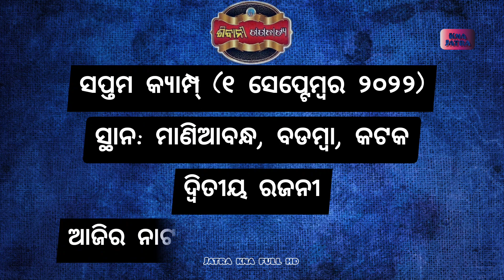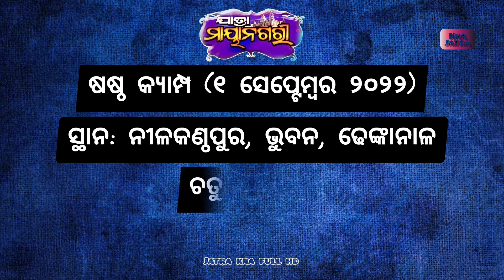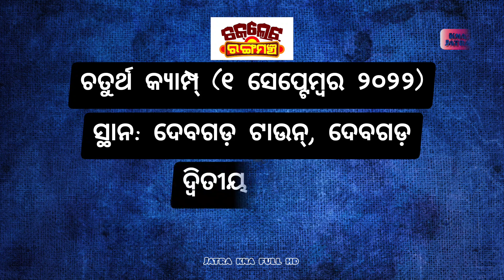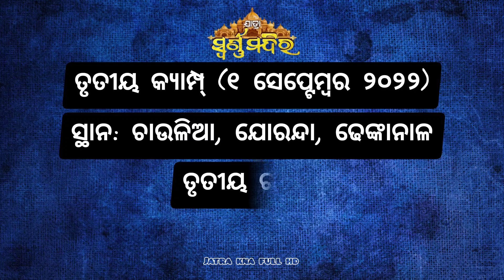ଆଜିର ନାଟକ || Ajira Nataka 1 September 2022 || ପାର୍ବତୀର ଡବଲ ସୋ ||ଜାଣନ୍ତୁ ୨୦ଟି ଯାତ୍ରାପାର୍ଟିର ଖବର.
ପବିତ୍ର ନୂଆଖାଇ ଉପଲକ୍ଷେ ଓଡ଼ିଶାର ଅଗଣିତ ଯାତ୍ରା ପ୍ରେମୀ ଓ ଦର୍ଶକ ମାନଙ୍କୁ ଶୁଭେଚ୍ଛା ଓ ଅଭିନନ୍ଦନ।।

Alert ⚠️ ଆଲର୍ଟ:
ପାର୍ବତୀ ଗଣନାଟ୍ୟର ଡବଲ ସୋ - ୧) ବାପା ଯାଇଛନ୍ତି ପୁରୀ
                                            ୨) ସବୁଠୁ ପବିତ୍ର ପାପ ସମ୍ପର୍କ

ଆଜି ୦୧-୦୯-୨୦୨୨ ଗୁରୁବାର।

ଅଧିକ_ମନୋରଞ୍ଜନ_ବିଶିଷ୍ଟ
The Most Entertaining Ajira Nataka Show With Magical Title Song. Ajira Nataka

ଆଜି ୦୧ ସେପ୍ଟେମ୍ୱର ୨୦୨୨. ଆଜି କୋଉ ଯାତ୍ରା ପାର୍ଟି କେଉଁଠି ପଡ଼ିଛି ଓ କାହାର କେଉଁ ନାଟକ ଜାଣନ୍ତୁ ସେ ସଂପର୍କରେ ସମ୍ପୂର୍ଣ୍ଣ ସଠିକ୍ ଖବର.

୧. ଯାତ୍ରା ଶ୍ରୀ ବିଶ୍ଵଦରବାର ୧ମ ରଜନୀ
୨. ଯାତ୍ରା ବାଦ୍ସହ କୋଣାର୍କ ଗଣନାଟ୍ୟ ର ୨ୟ  ରଜନୀ
୩. ଯାତ୍ରା ମହାରଥୀ କଳିଙ୍ଗ ଗଣନାଟ୍ୟ ୧ମ ରଜନୀ
୪. ରାଜଧାନୀ ଅପେରା ର ୧ମ ରଜନୀ
୫. ଯାତ୍ରା ରଙ୍ଗମହଲ ର ୩ୟ ରଜନୀ
୬. ଶିବାନୀ ଗଣନାଟ୍ୟ ର ୨ୟ ରଜନୀ
୭. ଯାତ୍ରା ମାୟାନଗରୀର ଶେଷ ରଜନୀ
୮. ଯାତ୍ରା ସମ୍ରାଟ୍ ତୁଳସୀ ଗଣନାଟ୍ୟ ୧ମ ରଜନୀ
୯. ଯାତ୍ରା ସ୍ୱର୍ଣ୍ଣମହଲ ୩ୟ  ରଜନୀ
୧୦. ଯାତ୍ରା ଶ୍ରୀମା ବାଣେଶ୍ୱରୀ ୫ମ ରଜନୀ
୧୧. ଯାତ୍ରା ଧଉଳି ଗଣନାଟ୍ୟର ୩ୟ ରଜନୀ
୧୨. ଯାତ୍ରା ସ୍ବପ୍ନ ମହଲ ୨ୟ  ରଜନୀ
୧୩. ବାଘାଯତୀନ ଲୋକନାଟ୍ୟର  ୩ୟ ରଜନୀ
୧୪. ଯାତ୍ରା ଇନ୍ଦ୍ରଭୁବନ ୩ୟ ରଜନୀ
୧୫. ପାର୍ବତୀ ଗଣନାଟ୍ୟ ୨ୟ ରଜନୀ
୧୬. ଅପେରା ସୂର୍ଯ୍ୟମନ୍ଦିର ର ୧ମ ରଜନୀ
୧୭. ଚକ୍ଲେଟ ରଙ୍ଗମଞ୍ଚର ୨ୟ ମ ରଜନୀ
୧୮. ଯାତ୍ରା ସ୍ଵର୍ଣ୍ଣମନ୍ଦିର ର ୩ୟ ରଜନୀ
୧୯. ଆଜି ଅପେରା ସାଇଦୁର୍ଗା ର ୧ମ ରଜନୀ

୨୦.ଯାତ୍ରା ଦରବାର ଦ୍ୱିତୀୟ ରଜନୀରେ ପ୍ରଥମ କରି ବାଜିମାତ କରିବ ମହାଲକ୍ଷ୍ମୀପୁର,ଖୁଣ୍ଟୁଣି,କଟକ ରଙ୍ଗିନୀ ରଙ୍ଗ ମଞ୍ଚରେ ଭେଟିଦବ ଅନୁଷ୍ଠାନର ସମ୍ପୂର୍ଣ୍ଣ ନୂଆ ନାଟକ ଭାଈ ସାତପର ଭାରିଜା ନିଜର
Jatra Update

୨୧. ଯାତ୍ରା ଦୁର୍ଗାଶ୍ରୀ ଗଣନାଟ୍ୟ ବାଜିମାତ କରିବ ହରିଚନ୍ଦନପୁର,କେନ୍ଦୁଝର ରଙ୍ଗିନୀ ରଙ୍ଗ ମଞ୍ଚରେ ଭେଟିଦବ ଅନୁଷ୍ଠାନର ନୂଆ ନାଟକ

Jatra Update

ajira natak
Ajira Natak
ajira nataka
Ajira Nataka
ajira jatra update
jatra update
କେଉଁଠି କେଉଁ ନାଟକ
odia jatra